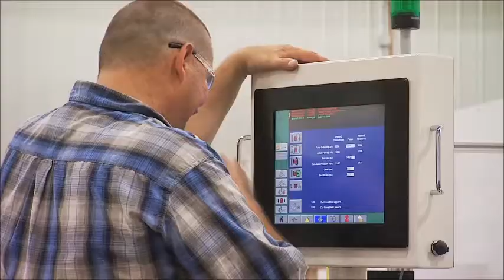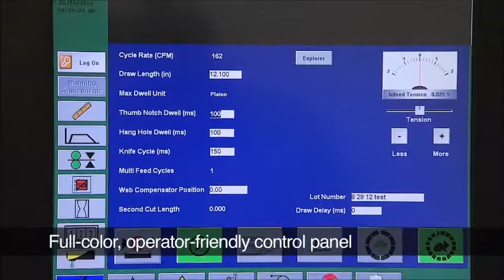760-SS Chevron Chevron Pouch Making System CMD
Your Opportunity to win more medical pouch customers with the CMD 760-SS Chevron Medical Pouch Making System. CMD Innovation includes Intelligent Sealing Technology - so you can validate for the demanding medical market the sealing quality  parameters of every pouch. Time-saving operational features include slide-out slitters and optional one-person platen die change system.